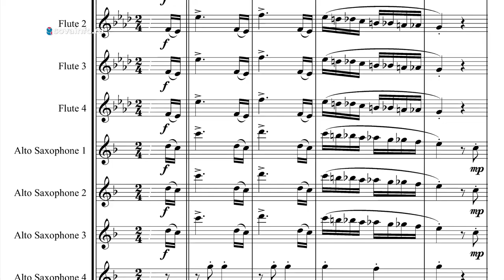Покров день. Утро Губернии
Холодает и чувствуется приближение Покрова. Для наших предков это был один из наиболее почитаемых праздников. Однако и сегодня мы не забываем о нем.

В студии знакомимся с организаторами проекта "Амбассадоры активности" и осваиваем лоскутное шитье.